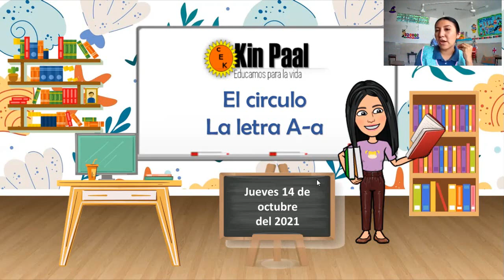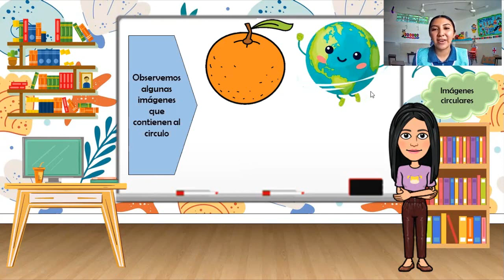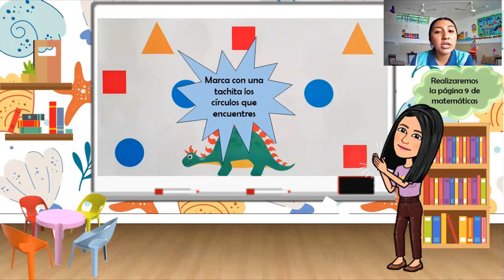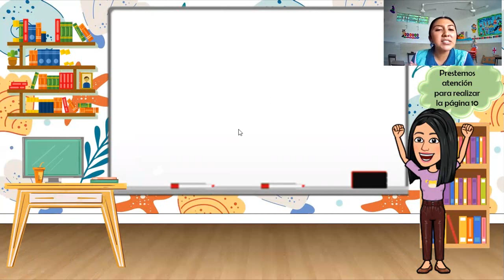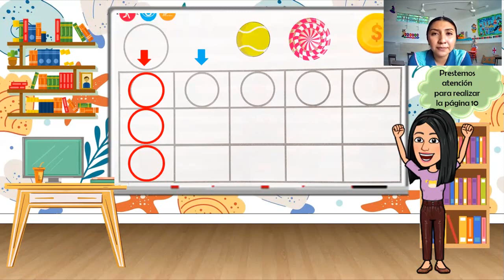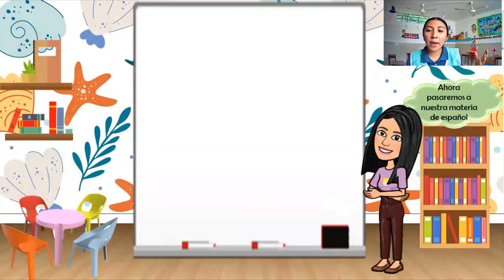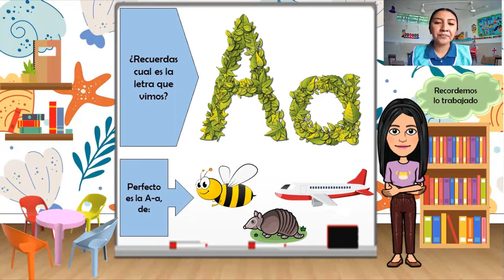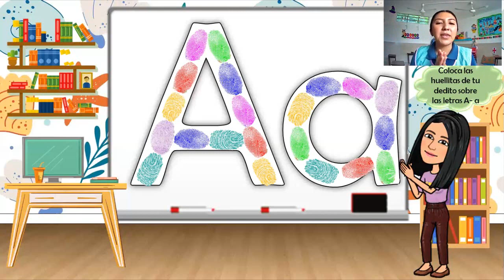2-A preescolar jueves 14 de octubre del 2021